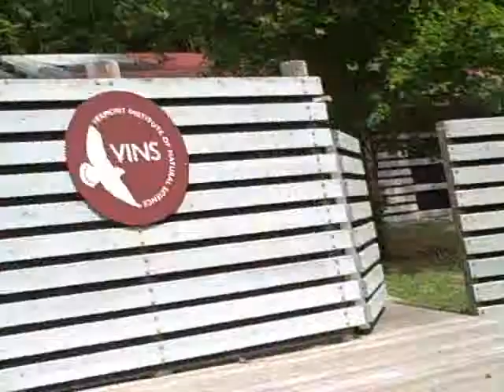Release of a Kestrel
This American kestrel was released back into the wild last weekend at a public event at the Vermont Institute of Natural Science (VINS: Quechee, VT). VINS President John Dolan introduces Education Intern Sarah Sincerbeaux, who released the small falcon after it received care at VINS after being struck by a car.